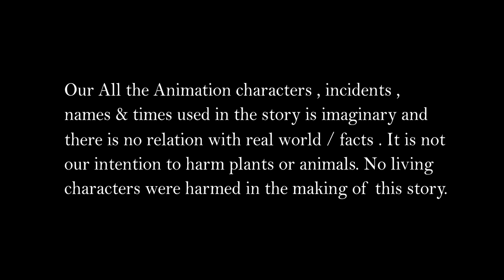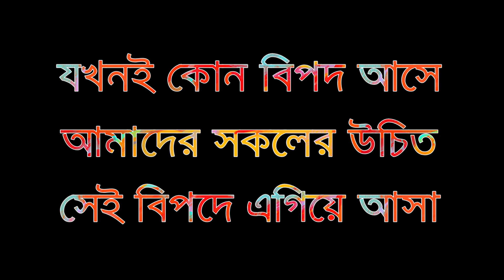রাক্ষুসে ডাইনি ও নাগিন | RAKKUSHE DAINI O NAGGIN | THAKURMAR JHULI | BANGLA CARTOON |RUPKOTHAR GOLPO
✍️✍️✍️ Story  Name__রাক্ষুসে ডাইনি ও নাগিন = RAKKUSHE DAINI O NAGGIN

 Bangla Animation Zone Channel and all of its videos are not “directed to children” within the meaning of Title 16 C.F.R. § 312.2 of CHILDREN'S ONLINE PRIVACY PROTECTION ACT (USA) are not intended for children under 13 years of age. Bangla Animation Zone CHANNEL and its owner(s), agents, representatives, and employees do not collect any information from children under 13 years of age and expressly deny permission to any third party seeking to collect information from children under 13 years of age on behalf of this CHANNEL. Further, Bangla Animation Zone CHANNEL denies any and all liability or responsibility for the practices and policies of YouTube and its agents and subsidiaries, or any other affiliated third party, regarding data Collection.